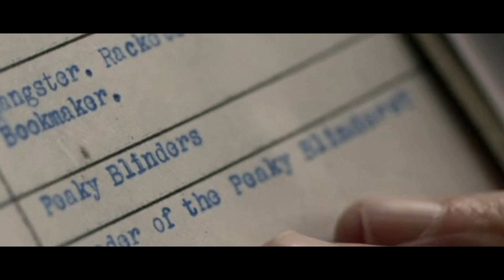Everyone knew but me [tommy&meg]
The more I edited this the more I hated it but I hope this comes to serve as a small step on my staircase of improvement. :D

× pairing ×
Meg (A Good Woman, played by Scarlett Johansson)
Thomas Shelby (Peaky Blinders, played by Cillian Murphy)

× song ×
I'd let you win - Ports